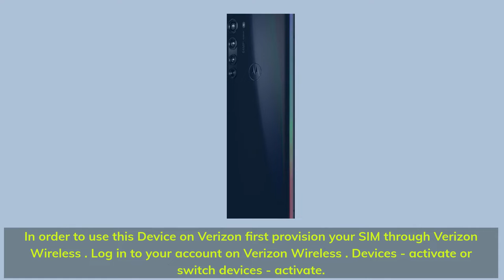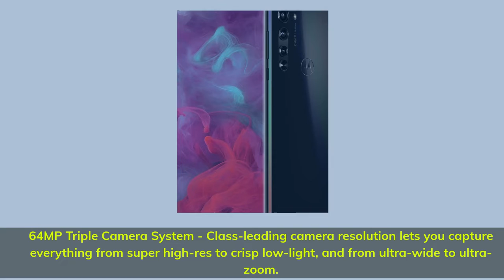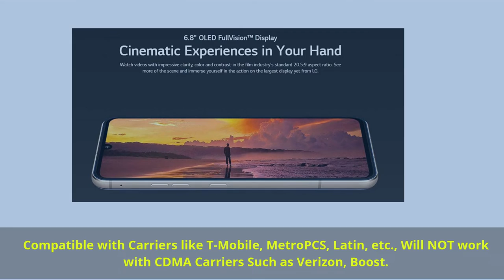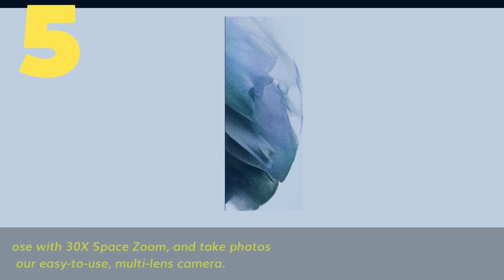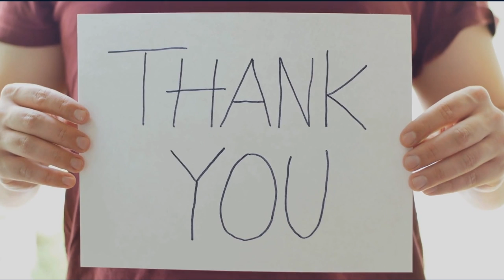Best Android Smartphones in 2021 TOP 5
► Links to the best android smartphones we listed in this video:

► 5. Samsung Galaxy S21+
► 4. Samsung Galaxy A71
► 3. LG V60 ThinQ 5G
► 2. Motorola Edge